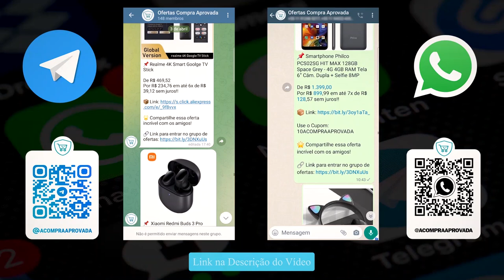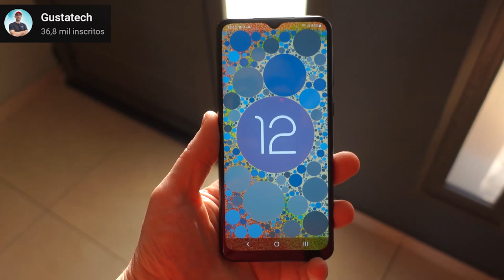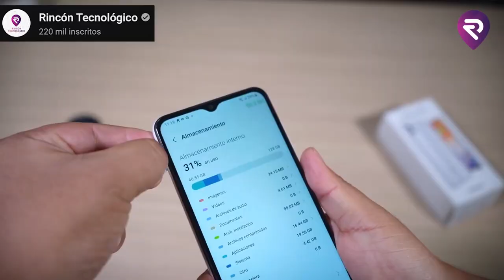Galaxy A03 vs Galaxy A04 TEM MUITA DIFERENÇA?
✔️✔️ COMPRE em 10x sem juros ⬇️⬇️

💖Galaxy A03 (4GB / 64GB) ➽

💖Galaxy A04 (4GB / 64GB) ➽

✅Até 1800

✅Até 2000

✅Até 2500

✅Até 3400

✅Até 4500